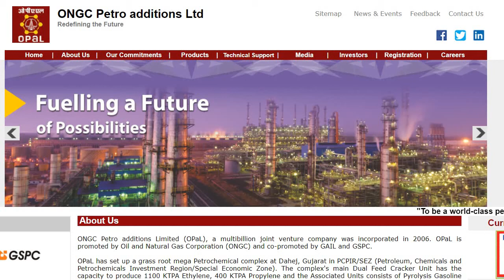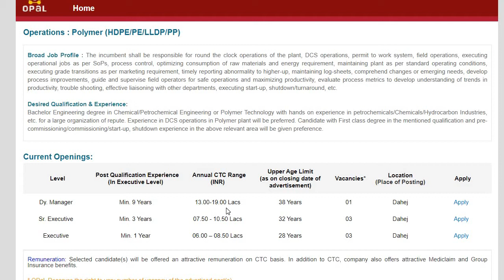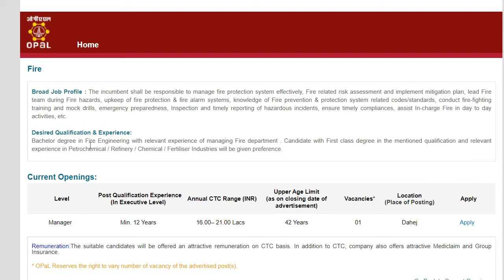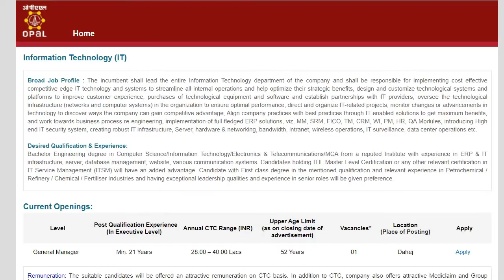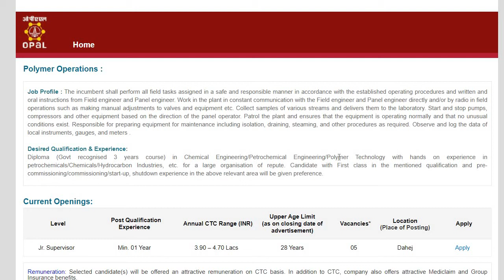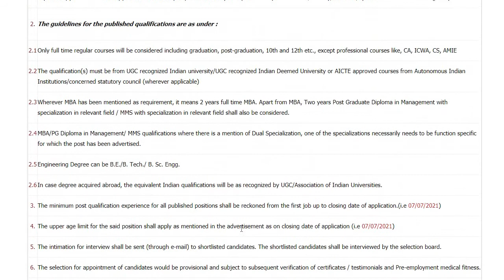ONGC OPAL Recruitment 2021 For 31 Executive and Non-Executive Posts | Diploma | Degree